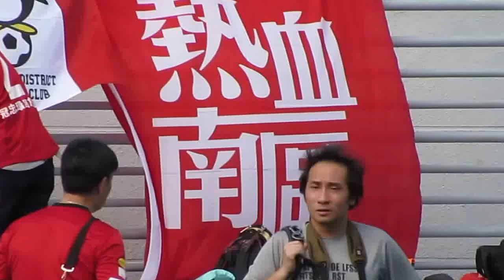南區vs浩運(2014.9.21.香港甲組足球聯賽)精華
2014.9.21.跑馬地6號塲 15:30 南區(紅白) 4:3 浩運(藍)
本塲精粹~浩運以三個死球制造入球 上半塲中段開始少踢一人 61分鐘却領先2球 南區於補時一分鐘一記勁射楣底波判入反超 4:3 勝出本塲賽事 現塲南區打氣球迷十分興奮